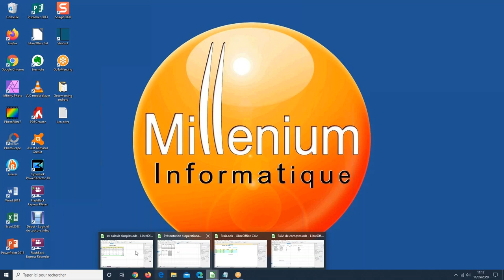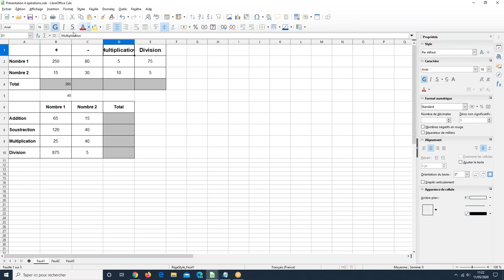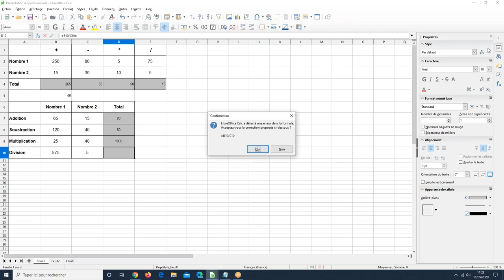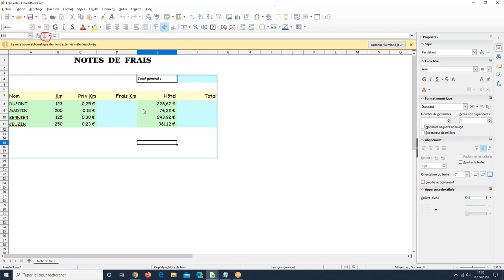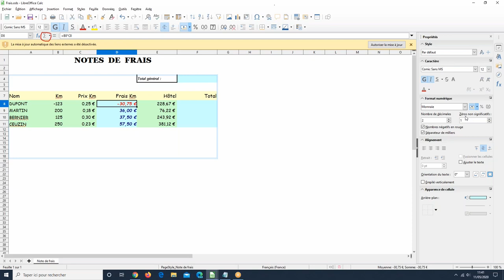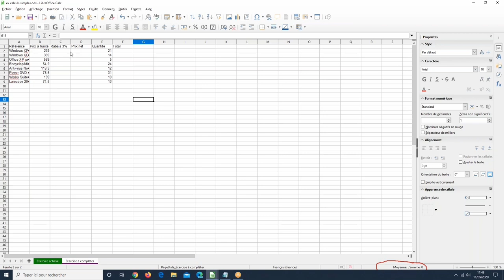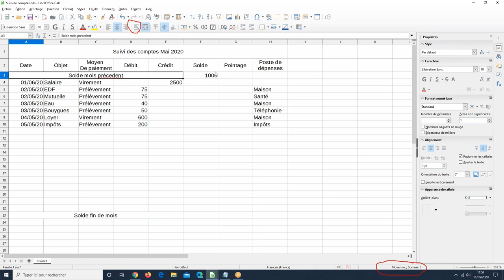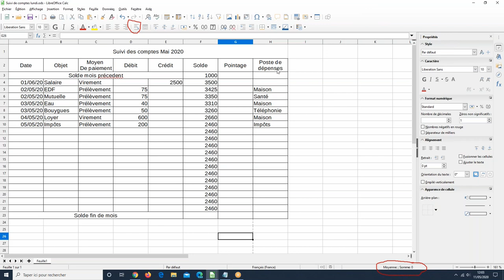Informatique Familiale - Cours par Visio-conférence - Lundi 11 mai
Si vous n'y avez pas participé, voici l'enregistrement du cours en visio-conférence du lundi 11 mai sur le thème "Réaliser des calculs dans Libre Office - Classeur Calc"

La semaine prochaine nous verrons comment réaliser un tableau de suivi de vos comptes personnels